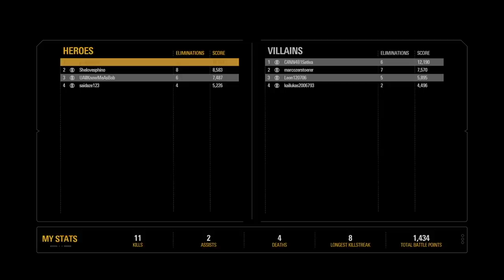Best Heroes vs Villains Gameplay - Star Wars Battlefront 2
Welcome PJSquad to my Best Heroes vs Villains Gameplay - Star Wars Battlefront 2 .

✅Glad you're here. You will enjoy with me Star Wars Battlefront 2 Killstreaks, Epic Moments, Live Streams & More.